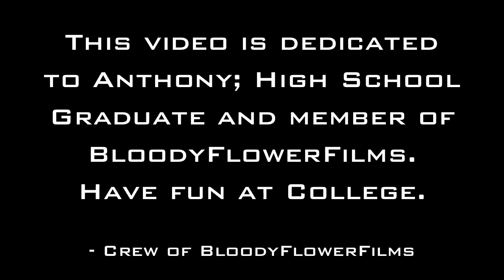How To Succeed in High School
Starring Anthony as the Graduator. Nathan as a Ninja and Robot and Alex and Tyler as Robots.

- Note from the crew of BloodyFlowerFilms.

This will be one of BloodyFlowerFilm's last videos created with Anthony since he has finished High School and will be moving on without us. It was a great experience working him and don't worry this won't be the last you've seen of him.